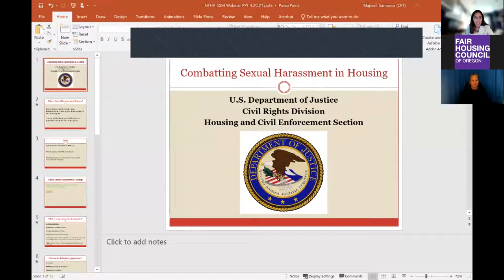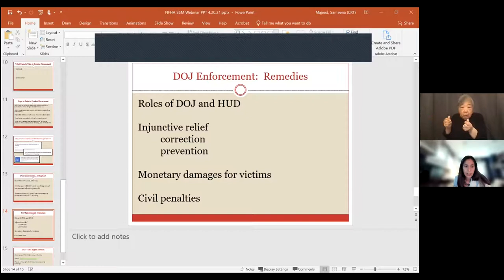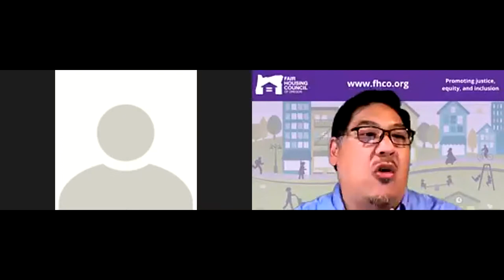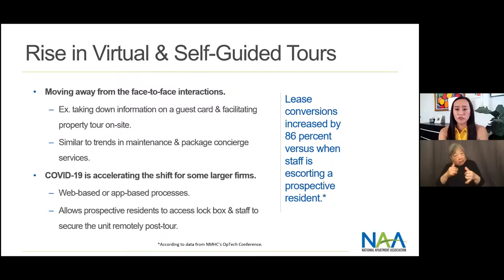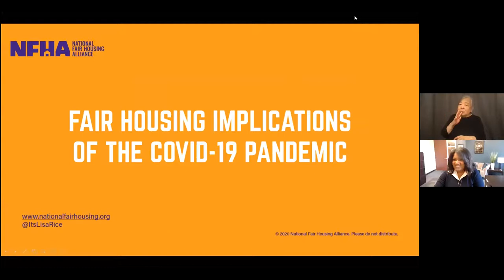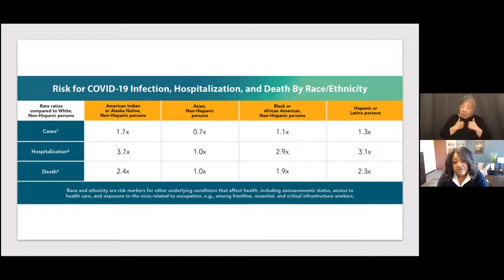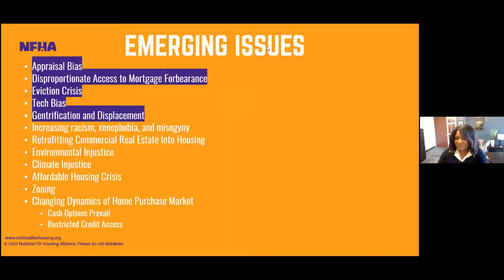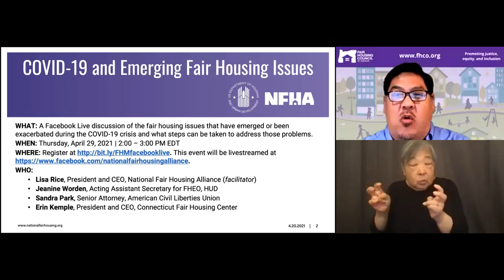Fair Housing Implications of the COVID-19 Pandemic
Since the onset of the COVID-19 pandemic, new fair housing issues have emerged, and long-time problems have been exacerbated. This event will feature a discussion of the fair housing issues that have emerged during the crisis, how these issues may represent violations of federal, state, or local fair housing laws, and recommendations for how these emerging problems might be addressed by members of the housing industry as well as public and private fair housing organizations.
Moderator: Allan Lazo, Executive Director, Fair Housing Council of Oregon

Featured Panelists:
Jeanine Worden, Acting Assistant Secretary, Fair Housing and Equal Opportunity, U.S. Dept. of Housing and Urban Development
Shina Majeed, Chief, Housing and Civil Enforcement Section, U.S. Department of Justice
Bryan Greene, Vice President, Policy Advocacy, National Association of REALTORS,
Nicole Upano, Director of Public Policy, National Apartment Association
Lisa Rice, President and CEO, National Fair Housing Alliance